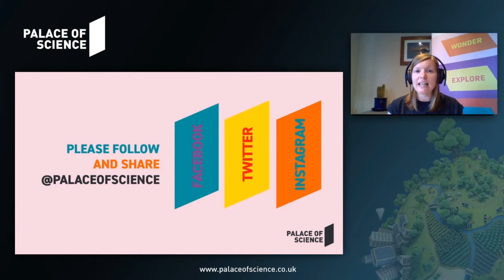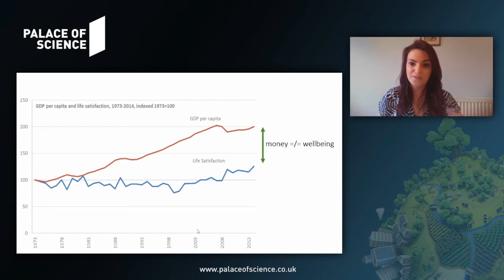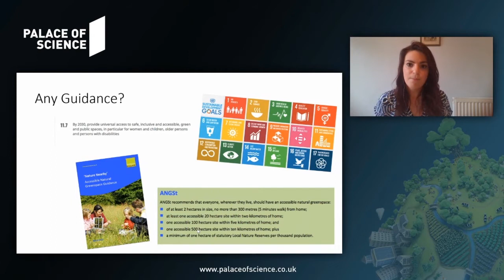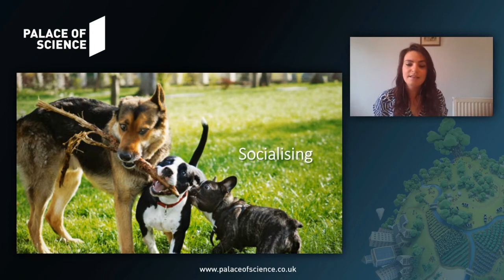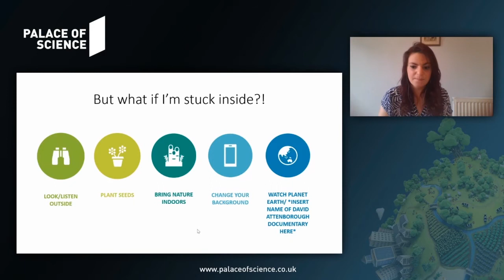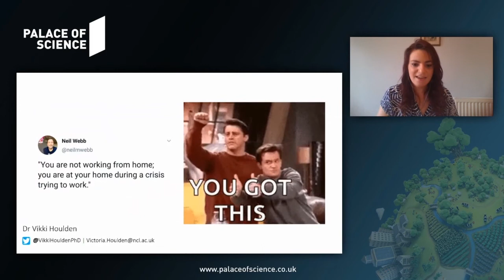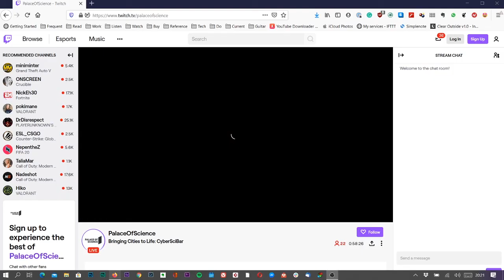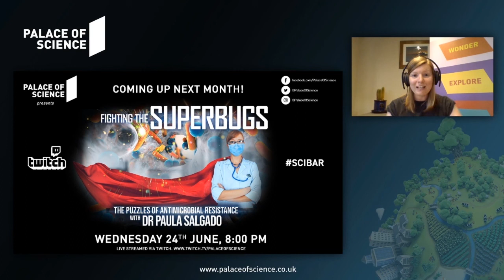Bringing Cities to Life: How Can Greenspace Benefit Our Mental Health?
This live-streamed event took place on Wednesday May 20th 2020 as part of our SciBar (CyberSciBar!) series of science-themed talks. It stars our resident host Dr Nicola Simcock alongside Dr Vikki Houlden, Research Associate at the Centre for Urban and Regional Development Studies, Newcastle University.

With over half the world's population now living in cities, people may be cut off from the natural environments in which humans evolved, and are best adapted to. Spending time with nature can make us feel more relaxed, able to concentrate, and satisfied with our lives.  So how can we use urban greenspaces to bring nature into the city and help people feel happier and healthier?